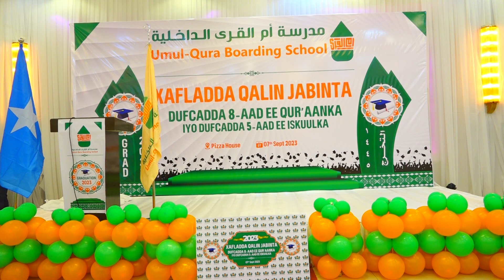Masuuliyiin katirsan dowlada iyo culumo ayaa ka qayb galay xaflad ay ku qalin-jabinayeen arday